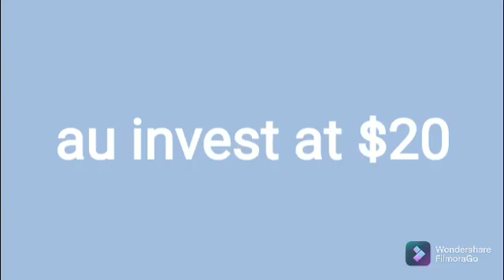anglogold ashanti invest at $20